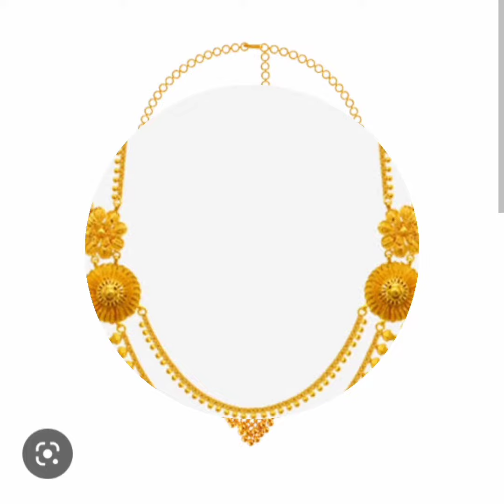🌷☘️simple daily wear light weight necklace design ☘️🌷. gold jewellery. gold necklace designs.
all tha images/picture showing in this video belong to the repeated owners and not me.

I AM NOT THE OWNER OF IMAGES/PICTURE

music 🎶
back home
musician
winter foe

video this 👇
 collection

‎@TRENDING FASHION HUB 🏘️ 786